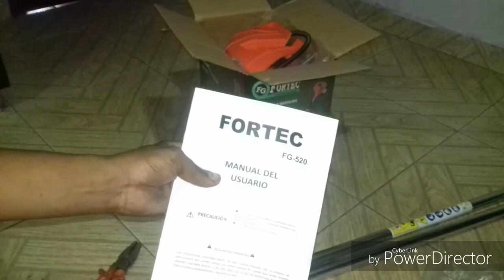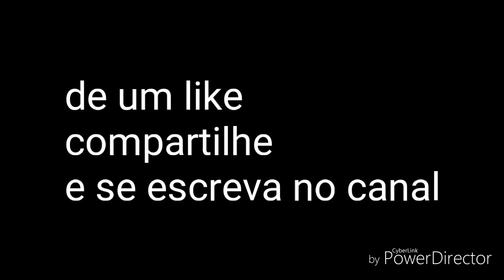Unboxing .roçadeira de 52cc comprada no MercadoLivre.